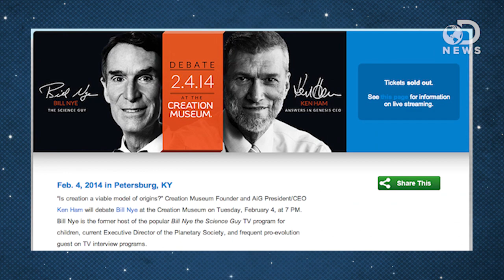Should Bill Nye Debate a Creationist?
With Bill Nye's video on creationism gone viral, the Creation Museum's Ken Ham has challenged him to a debate that will question the theory of evolution...but should Nye even debate such a thing with a creationist when almost every earth and life scientist finds evolution indisputable? Laci sits down and weighs out the pros and cons of Nye's decision.

Where Science and Faith Collide
"The MHP panel discusses why recent polls are showing a seeming change in public opinion on evolution."

CA111: Scientists reject evolution?
"Many scientists reject evolution and support creationism."

Should Scientists Debate Creationists?
"The perpetually-bowtied science educator Bill Nye 'The Science Guy' is slated to debate creationist Ken Ham, the founder of Kentucky's Creation Museum, on Feb. 4."

Bill Nye to Debate Creationist on Theory of Evolution
"After shuffling off the 'Dancing with the Stars' stage, Bill Nye has decided to take on creationism with a debate tentatively scheduled between the Science Guy and Ken Hamm, founder of Kentucky's Creation Museum, for Feb. 4, at 7 p.m., according to news reports."

"As Nye points out, evolution is fundamental to our understanding of the known universe."